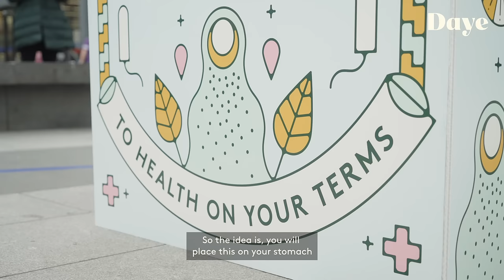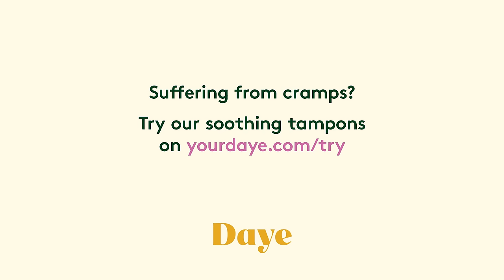Experiencing period pain for the first time!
We asked folks on the streets of London to feel the debilitating menstrual cramps that affect 90% of menstruators. With our period pain simulator and our cramp-soothing tampons, we aim to raise awareness about the realities of menstruation in the hope of bridging the gender pain gap.

Daye exists to raise the standards of gynae health by creating effective products and services that fit conveniently into your lives. Our hero product is the organic cramp-soothing tampon, which is clinically validated for safety.